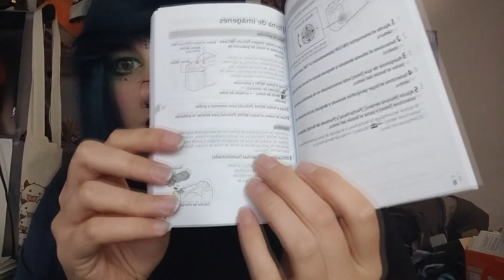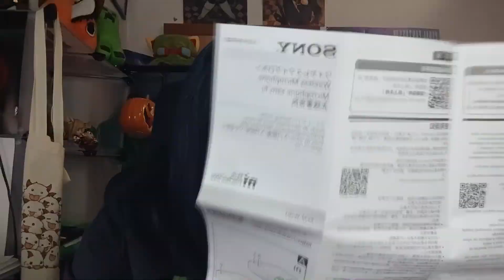ME ENDEUDÉ PARA SEGUIR EN YOUTUBE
Holiwissss
En este vídeo os muestro mi primera cámara, otra que usé para grabar de forma más "profesional" y por último la nueva cámara. Hubieron varios fail porque no tengo ni idea de cámaras y la IA me falló x.x ...